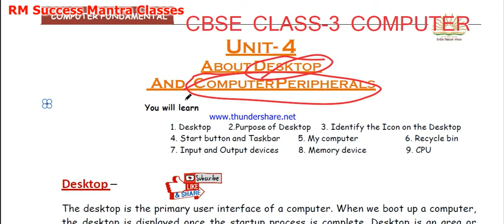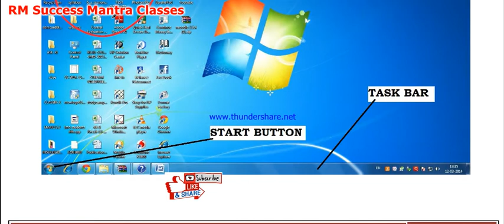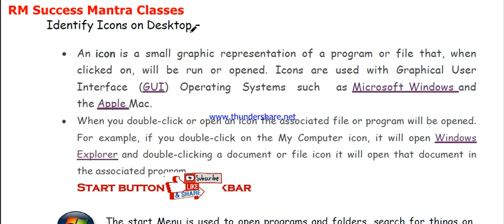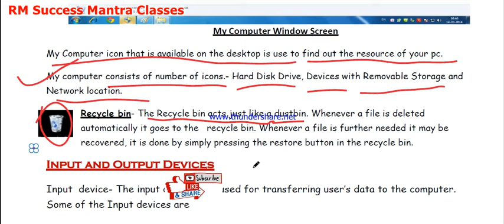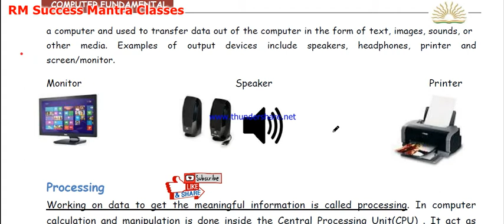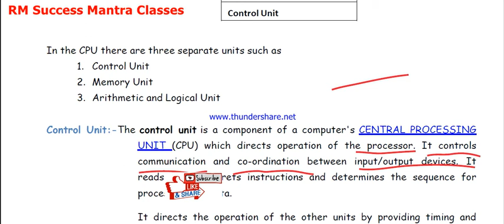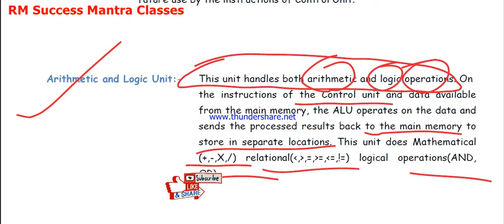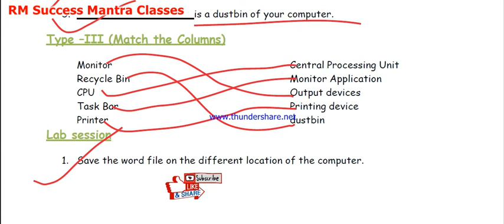CBSE Class-3 || Computer || Chapter -4 || About Desktop And Computer Peripherals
Full Computer Course Of Class-III To X ||
Please Visit This Channel And Watch All The Videos ||
Check Play List Also